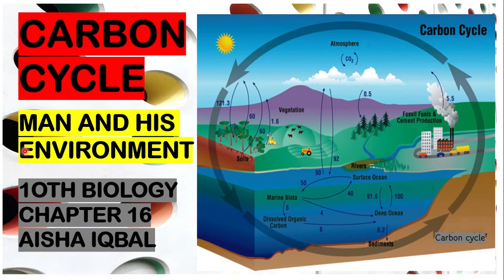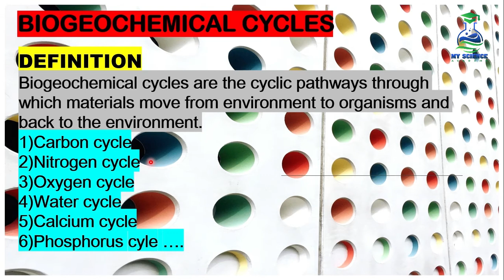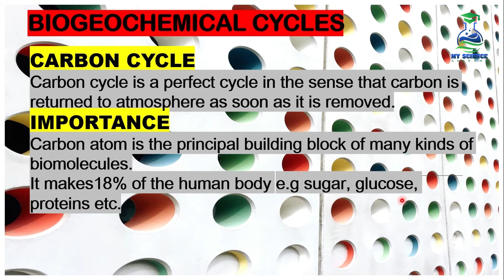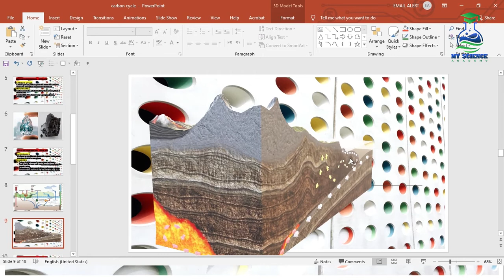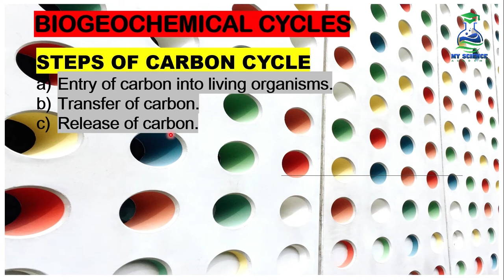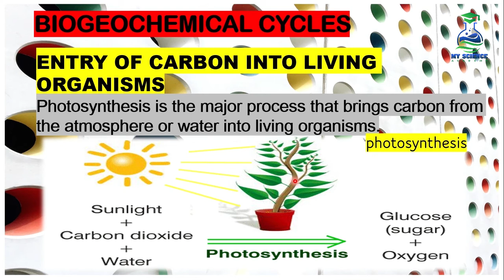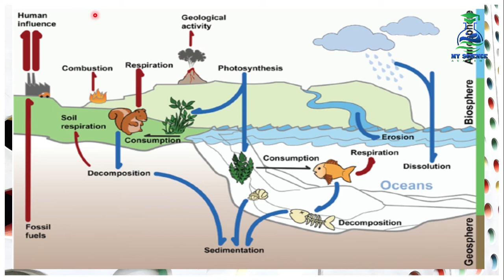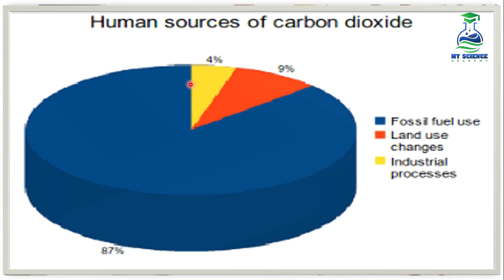Carbon Cycle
Carbon Cycle is the topic in this lecture
Biology class 10 chapter 16 - Man and his environment
Biogeochemical cycles  are described and the first part, the carbon cycle has discussed the definition of nutrient cycle and existence of carbon in different forms in nature its occurrence and steps of the carbon cycle are described with diagrams